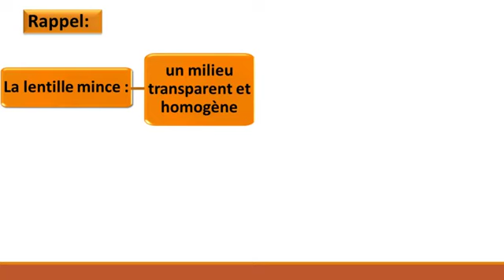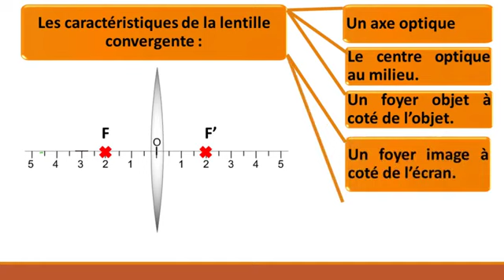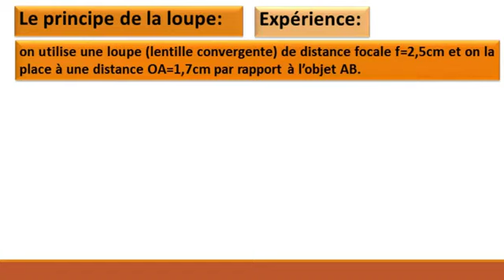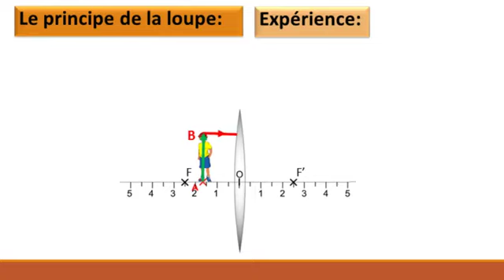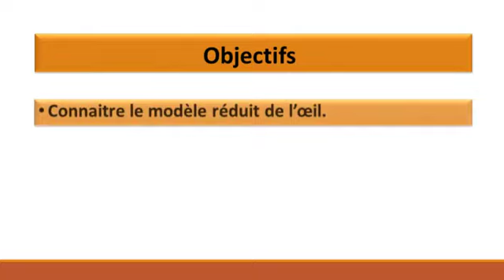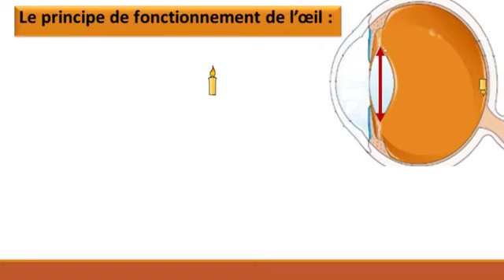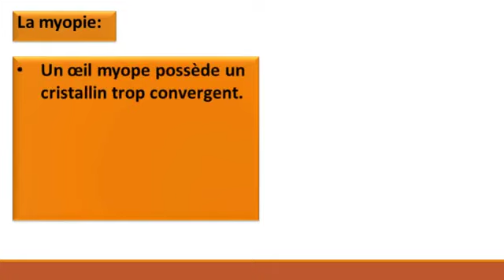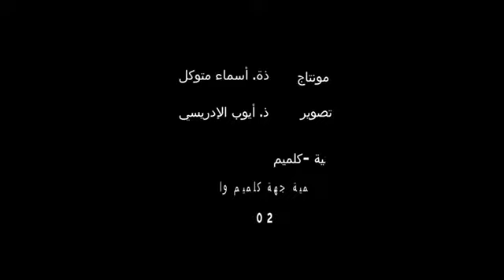PHYSIQUE_La Lumière_quelques instruments optiques_FR_2C/Sem.27